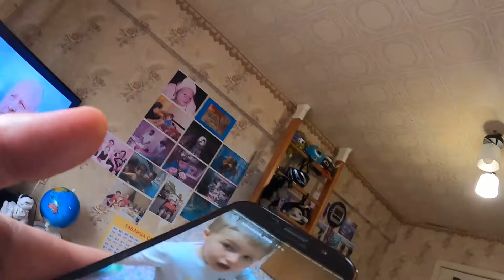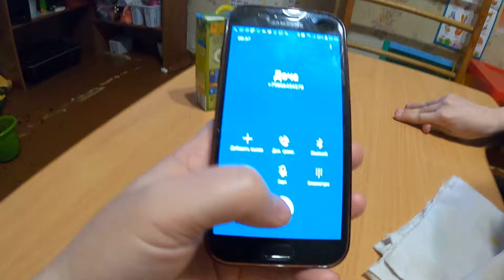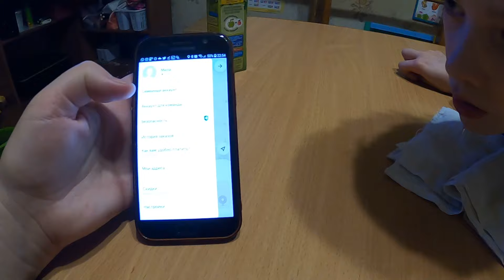VLOG Погуляли, так погуляли))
Ответы на Основные вопросы :
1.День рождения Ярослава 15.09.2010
2. Основной диагноз Ярослава -ДЦП, псевдобульбарный синдром, дизартрия, с 2015 года еще симптоматическая Фокальная Эпилепсия
3. Почему так получилось? - родовая травма, асфиксия новорожденного.
4. Есть ли у Ярослава Умственная Отсталось - нет. Диагноз психиатра - легкое когнитивное расстройство.
5. Где мы живем?- г. Калуга